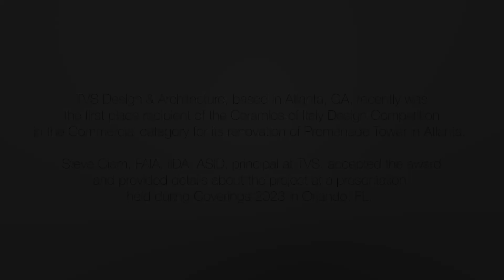Design Time: TVS Design & Architecture Shares Experience of Renovating Atlanta Office Building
TVS Design & Architecture, based in Atlanta, GA, recently was the first place recipient of the Ceramics of Italy Design Competition in the Commercial category for its renovation of Promenade Tower in Atlanta.